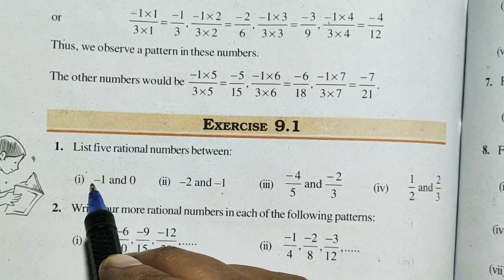Rational Numbers Exercise 9.1 Q.1 - NCERT Class 7th Math Solutions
100% Solution Rational Numbers  chapter 9 - Solution For Class 7th Mathematics, NCERT  Solution for Class 7th Maths. Get textbook Solution for math from Mr Sudheer Solution